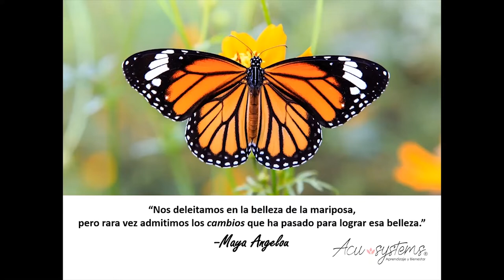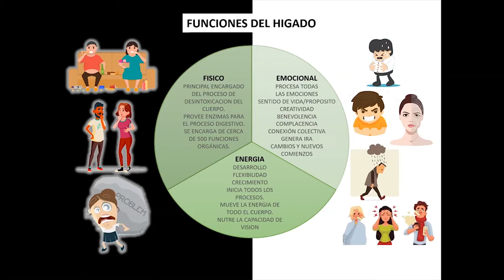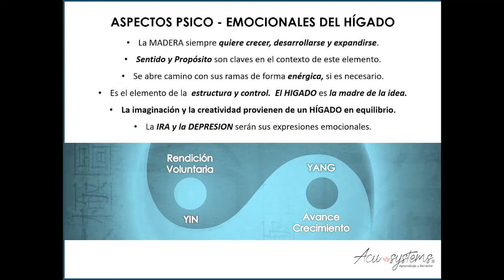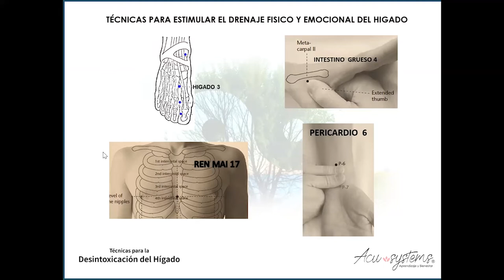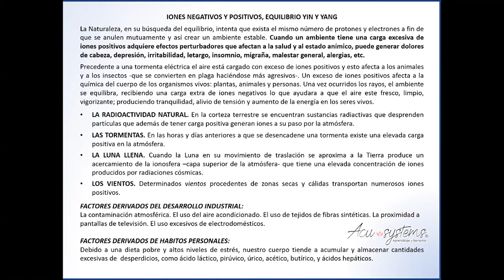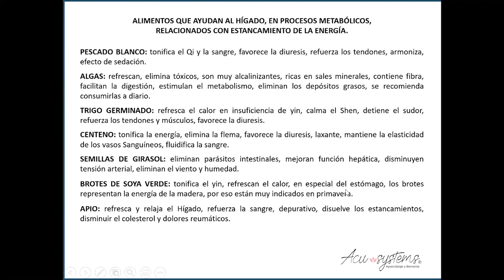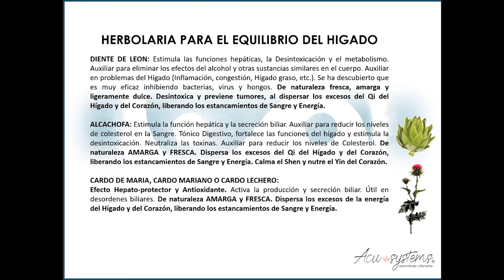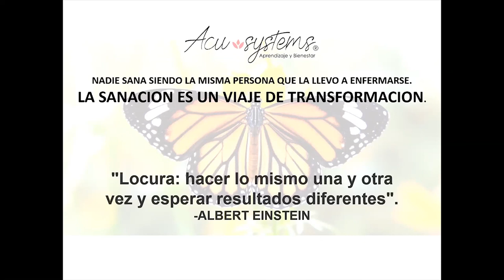DALE UN DETOX A TU HÍGADO | CLASE GRATIS | ACUSYSTEMS